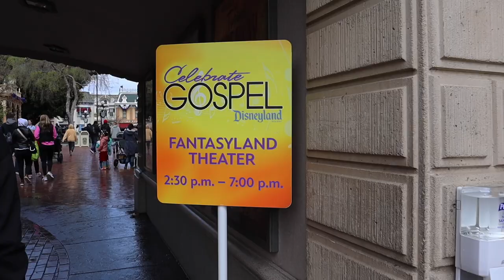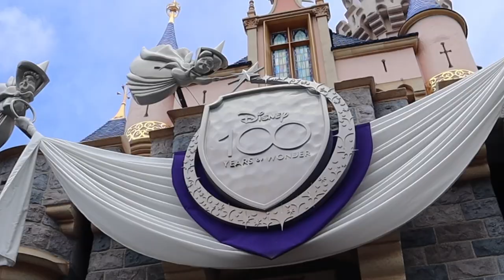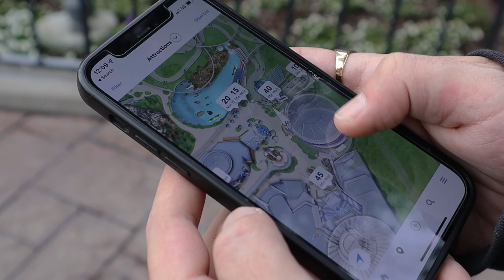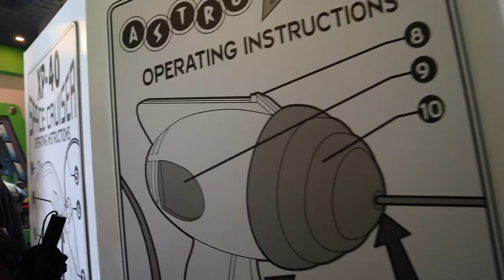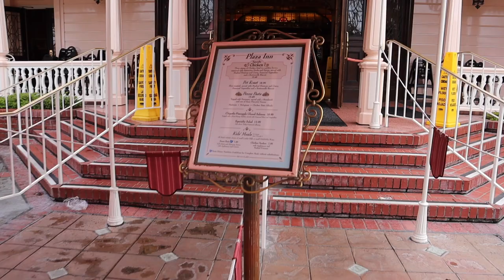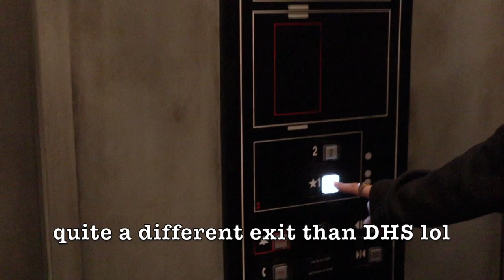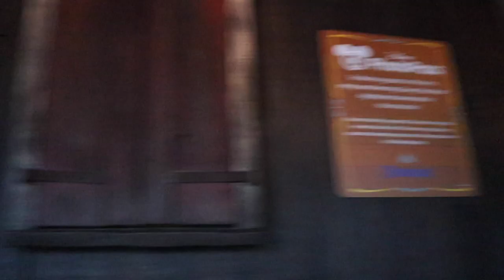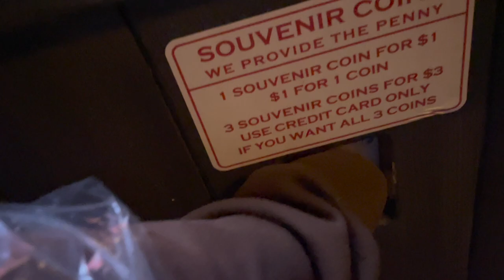DISNEYLAND VLOG PART 1 FEBRUARY 2023